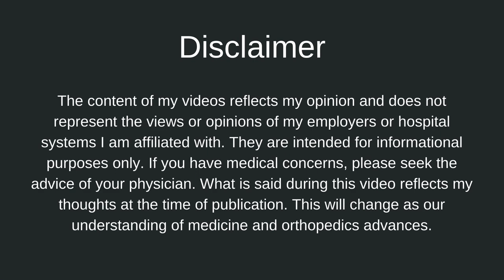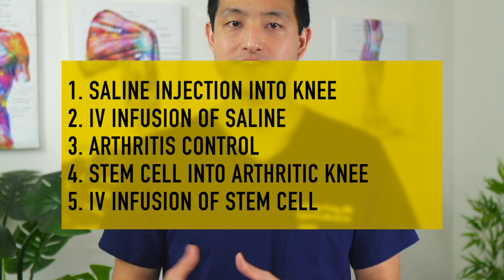Intravenous (IV) vs Intra-articular Stem Cell Therapy for Knee Arthritis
Intravenous or Intraarticular Stem Cell Therapy for Knee Arthritis? There are so many regenerative medicine clinics advertising that intravenous or IV stem cell therapy will change your life and cure your pain. But is there clinical evidence to support these claims? Is there a randomized controlled trial directly comparing IV stem cell therapy to intra-articular stem cell therapy in the treatment of symptomatic knee arthritis? And it turns out, there is.

►  ABOUT ME